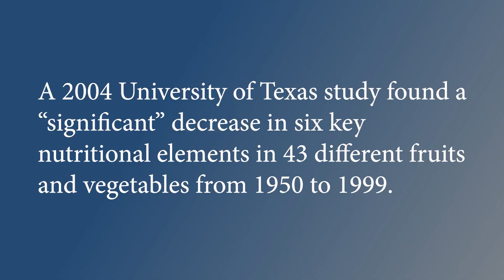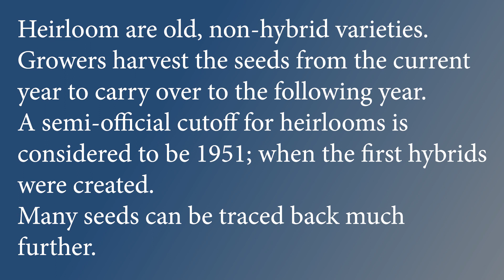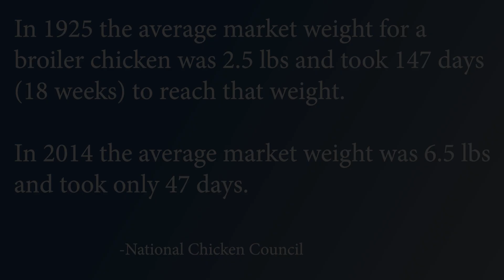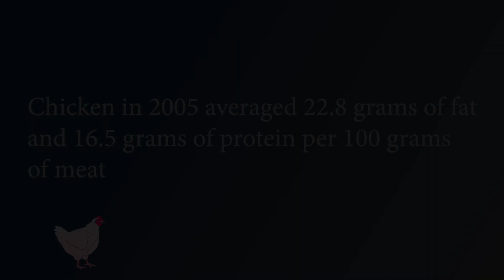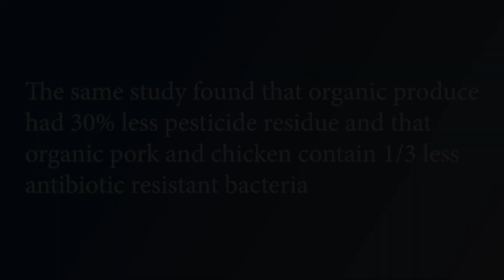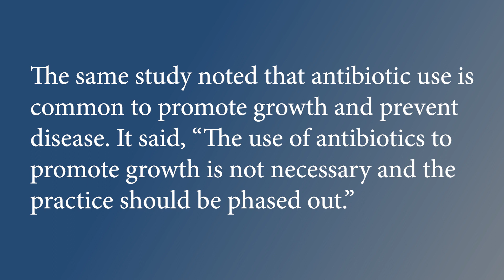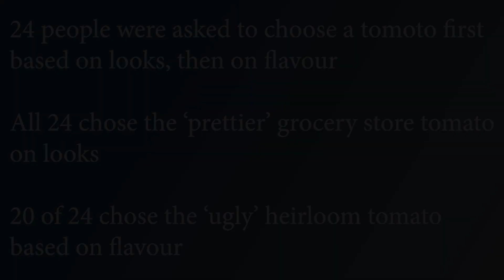The Food We Eat: Back to the basics of farming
Short documentary about the food industry, factory farming and better, healthier alternatives. Interviews with academics, farmers and a butcher who sources from small farms. Consumer taste test with random people on the street.